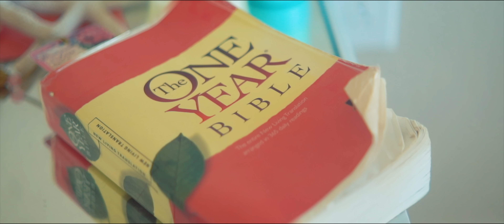2 Corinthians 4:15b-18 - Never Give Up | Brandon Toy ft. Naia Tillery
Here it is!  Our FIRST OFFICIAL SING THROUGH THE BIBLE PHASE II SONG!!  :)

Brandon here. My wonderful wife gave me the honor of being the first person to remake one of our older Sing Through The Bible songs! Here is a reimagined version of the song she wrote for August 31st last year. Huge thanks to my amazing cousin Naia Tillery for starring and singing in this video. Thanks to Joris for producing the track and using his awesome Moog.

Melody by: Amy Treadwell Toy
Original arrangement and instrumental by: Daniel Matzeit
New arrangement and instrumental by: Joris Daniel Hoogsteder and Brandon Toy
Vocals: Brandon Toy and Naia Tillery
Produced by Brandon Toy
Video: Brandon Toy

2 Corinthians 4:15b-18 - And as God’s grace reaches more and more people, there will be great thanksgiving, and God will receive more and more glory. That is why we never give up. Though our bodies are dying, our spirits are being renewed every day. For our present troubles are small and won’t last very long. Yet they produce for us a glory that vastly outweighs them and will last forever! So we don’t look at the troubles we can see now; rather, we fix our gaze on things that cannot be seen. For the things we see now will soon be gone, but the things we cannot see will last forever.

Charis Lincoln
Rebecca Ferguson
Charlotte Treadwell
Kay Hoffman
Cheryl Hayes
Bruce Sydnor
David Treadwell
Alan Johnson
Brianna Hertzberg
Kyle Reardon
Traci Hines
Stephen Treadwell
Ava Shirley
Dr. Joe Grieco, Jr.
Elizabeth Panos
Pamela Jean Seidel
Dave Davidson
Supiati Anggono
Vernon Luong
Penelope R. Gilles

One girl, one year, 365 new original songs straight from scripture!

Sing Through the Bible is a new YouTube channel where Amy Treadwell Toy will be posting a new original song every day, with lyrics straight from that day's daily bible reading!  All 365 melodies are written by Amy!